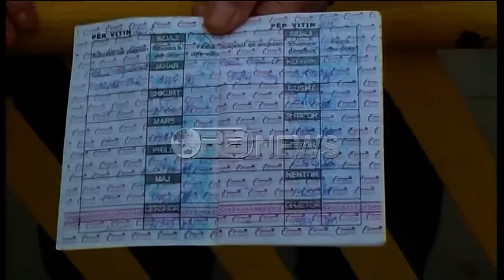Ora News – Naftëtari tenton të vetëhidhet nga oxhaku 40 m i lartë, s’mori pagën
Ka zbritur pas tre orësh negociatash me policinë e Fierit dhe familjarët, naftëtari 60 vjecar Agim Myrdini që kërcënoi se do të vetëhidhej nga 40 metra lartësi.
Lutja e djalit dhe e familjarëve por dhe premtimi i përfaqësuesit të firmës se do i kalohen pagat e prapambetura bindën punëtorin e rafinerisë së naftës në Fier të zbresë.
Agim Myrdini, baba i gjashtë fëmijëve, duket se kishte parë si zgjidhje të vetme këtë formë pas heshtjes dhe mosreagimit.
Vendimin final për të zbritur nga oxhaku i furrave 60 vjecari e mori vetëm pas premtimit nga përfaqësuesi i pronarëve për likujdim të pagave të prapambetura.
“Nuk kam besim tek këta. Nëse nuk do më zgjidhin problemin unë do tentoj sërish të hidhem. Kam punuar dhe 16 orë e 14 orë, sepse kisha fëmijët. E bëra për të gjithë kolektivin”
Pas zbritjes nga oxhaku, 60-vjeçari u transportua me ambulancë në spitalin e Fierit për kontroll mjekësor.